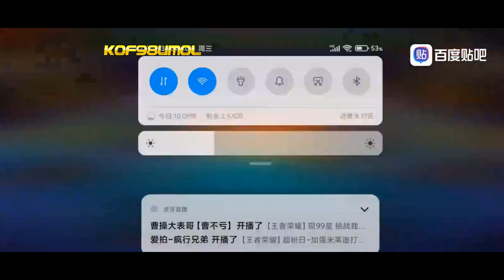KOF'98UMOL - Kinh dị SMAX Goenitz 02UM sever China, ha.c.kk tuyệt kỹ clear bản đồ 1 turn...Sợ quá !